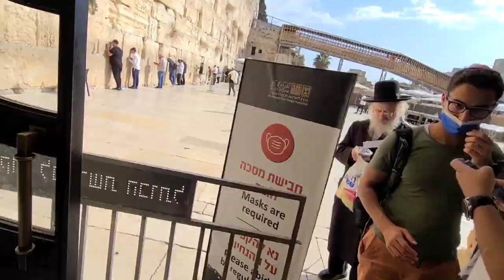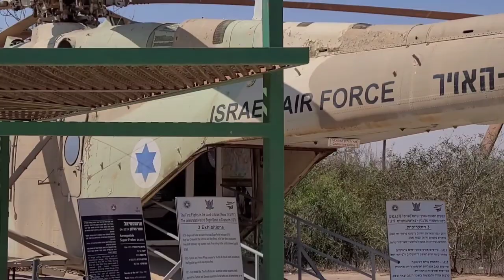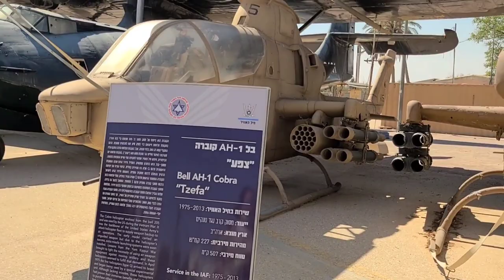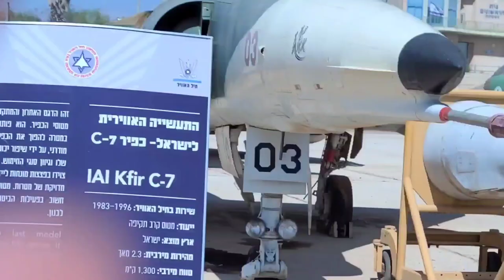እስራኤል 75ኛ የነጻነት በዓሏን አከበረች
እስራኤል ከ9 ሃገራት ጋር እንዴት ተዋጋች? ዘመናዊ የእስራኤል መሳሪያዎች ምን ምን ናቸው?
EthiopiaNews_Amharic_News balageru_Zena